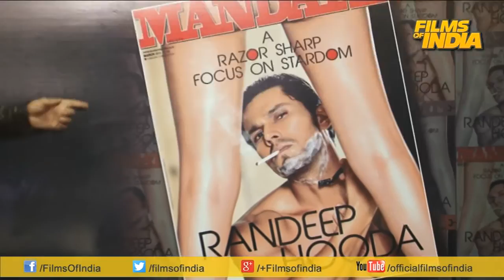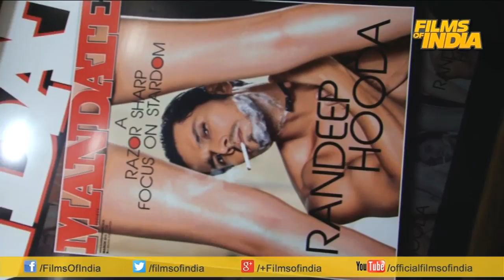Randeep Hooda “I Hate Drunk & Skinny Girls!”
Randeep Hooda was recently spotted at the launch of the latest issue of Mandate Magazine which features him on the cover. Watch the video to find out what the actor said when he was asked about the comfort level of women around him!